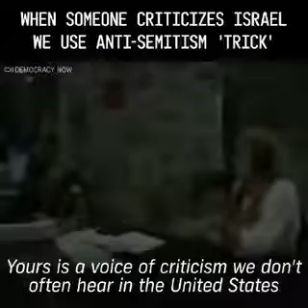Israeli politician Shulamit Aloni didn't mince words back in 2002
Israeli politician Shulamit Aloni didn't mince words back in 2002, when she said that the Holocaust and other anti-Semitism "tricks" are used to justify "everything we do to the Palestinians"